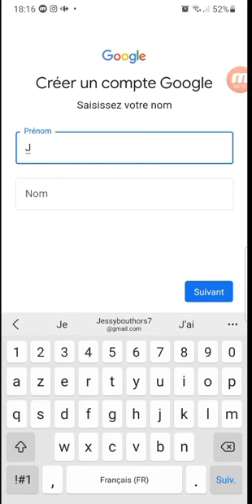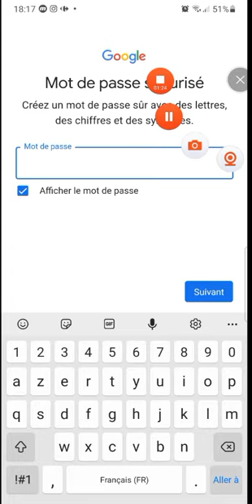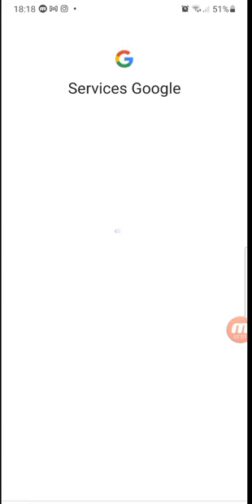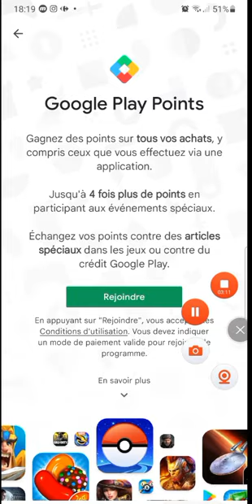comment créer un compte Google